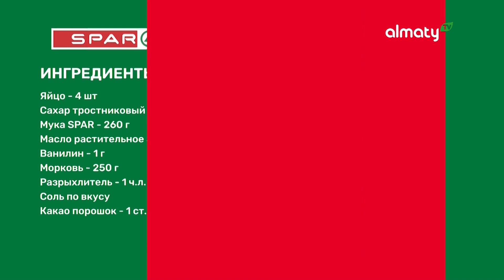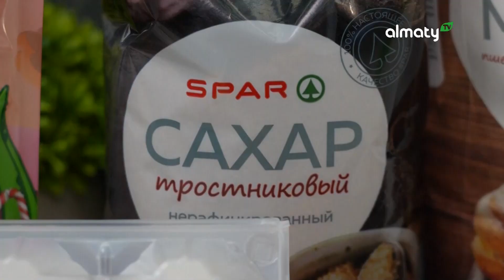Шоколадно-морковный пирог | Алматы со вкусом